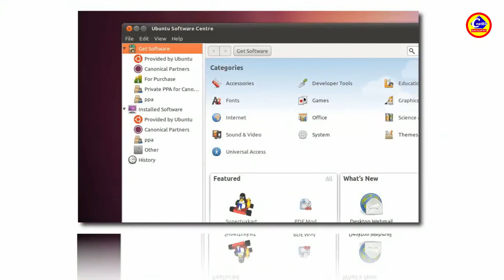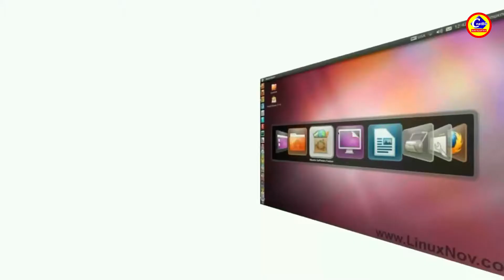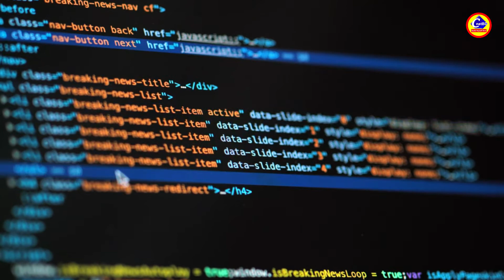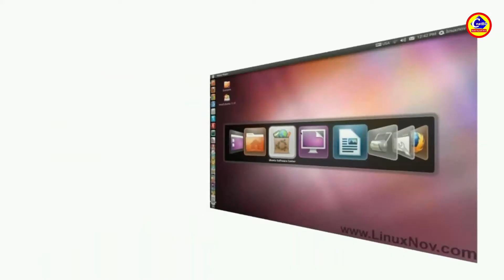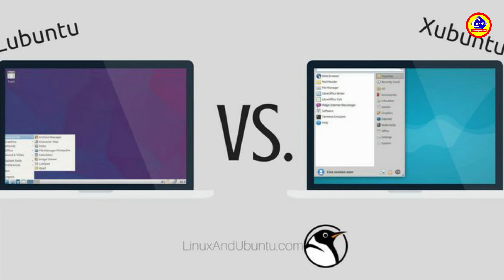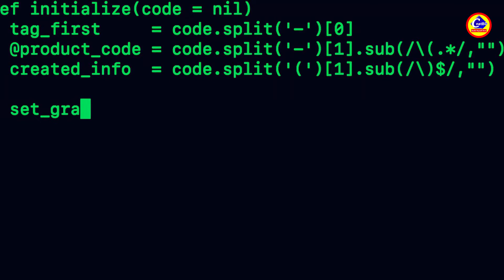Ubuntu Linux Bangla Tutorial 01: Introduction to Ubuntu Operating System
Ubuntu Linux Bangla Tutorial 01 : Introduction to Ubuntu

In this video i will detail introduction about Ubuntu operating system.

Ubuntu is the modern, open source operating system on Linux for the enterprise server, desktop, cloud, and IoT.

Ubuntu is one of the most popular Linux distros enjoyed across the globe by beginners, intermediate users, and professionals alike. Ubuntu was specifically designed for beginners in Linux or those transitioning from mac and Windows.By default, Ubuntu ships with GNOME desktop environment with every day out-of-the-box applications such as Firefox, LibreOffice, and image editing applications such as GIMP, music players, and video players such as Audacious and Rhythmbox.

পেতে অবশ্যই পাশের ঘন্টা🔔আইকন টিতে ক্লিক করে দিবেন । ধন্যবাদ